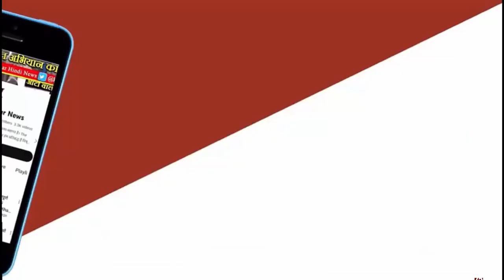CM KEJRIWAL ने अपने ही मंत्री के खिलाफ ,लिया एक्शन ? सतर्कता मंत्री Atishi से मांगी रिपोर्ट ?